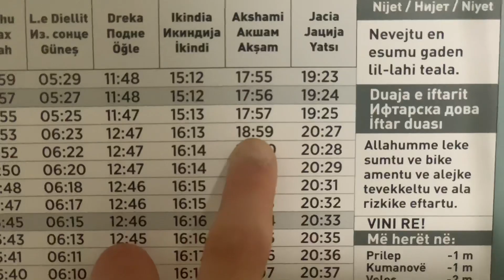KUR NDROHET SAHATI E TI JE ALA ME T’VJETREN(URIME MUAJI I SHENJT I RAMAZANIT)